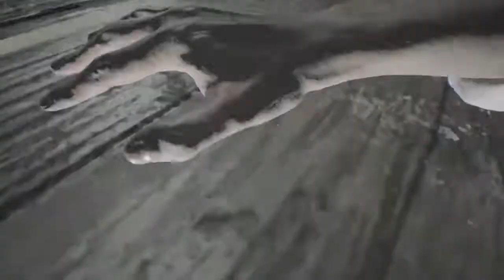resident evil 7 madhouse HOW TO CHEESE JACK FINAL FORM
gameplay of resident evil 7 enjoy